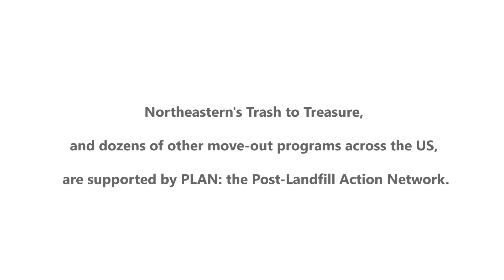PLAN x Fairware: Northeastern's Trash2Treasure Program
PLAN is partnering with Fairware to give you an inside look at different PLAN-advised campus programs over the next few weeks. Take a closer look at Northeastern's Trash2Treasure Program and the students behind it all.

To learn more about PLAN membership, get in touch with a campus coordinator

To learn about Fairware and PLAN's partnership, head over to the Fairware blog